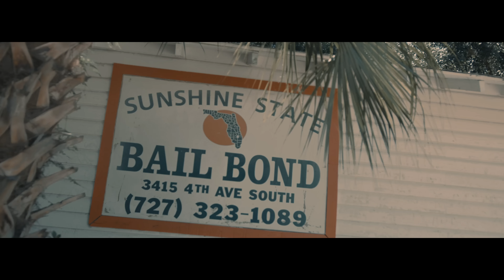Project Youngin - Pray for Me (Dir.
Listen to Project Youngin's Newest Mixtape "Resurrected" Out everywhere!

Shot by @_drewfilmedit